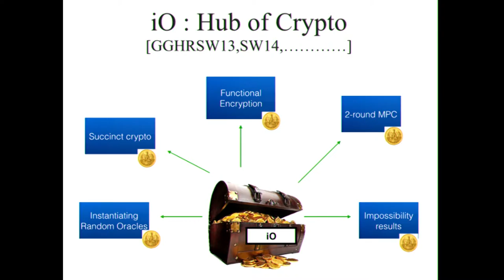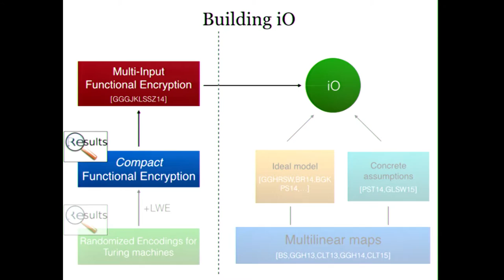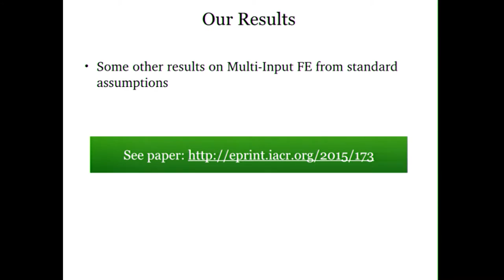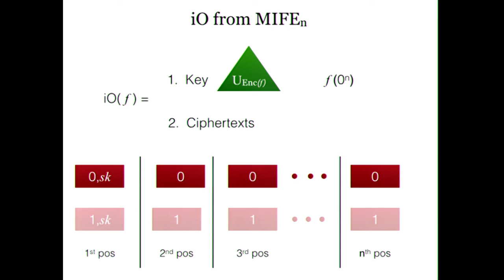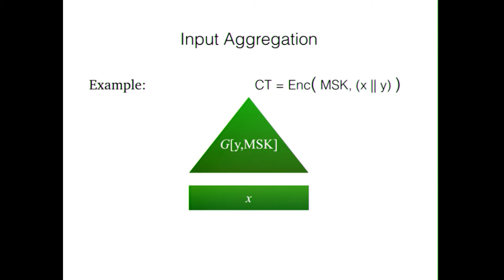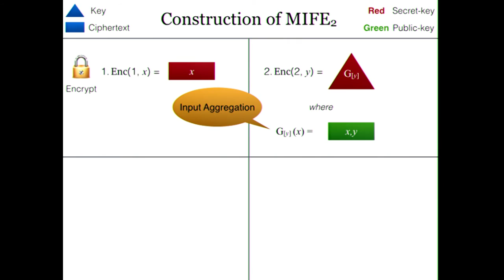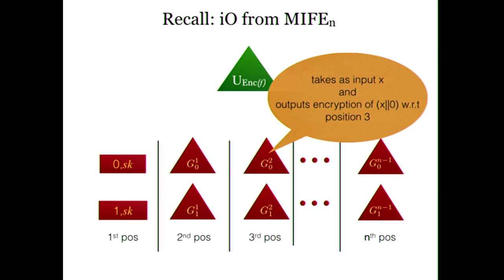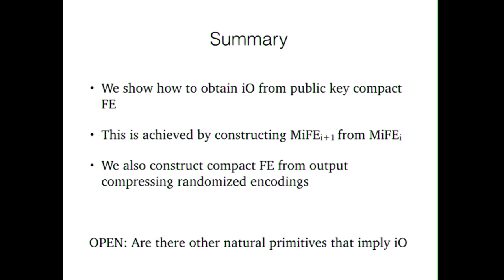Indistinguishability Obfuscation from Compact Functional Encryption